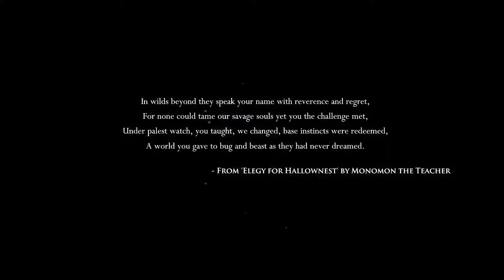Hollow Knight playthrough Part 1: Crossroads Gruz mother and False knight